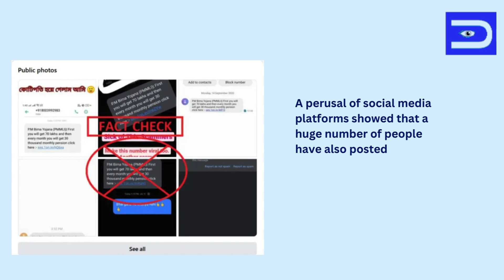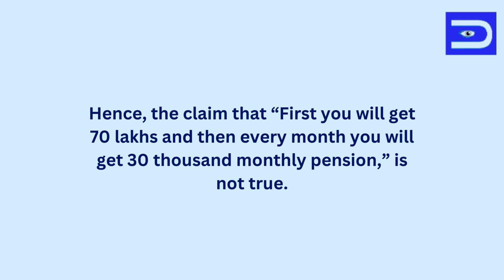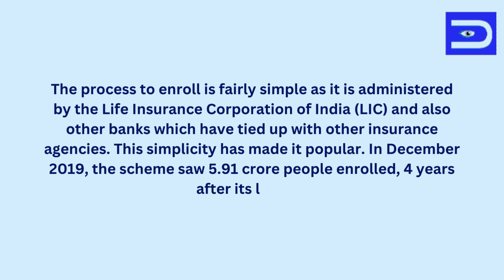No, PM Jeevan Jyoti Bima Yojana scheme doesn’t offer Rs 30,000 monthly pension Fact Check